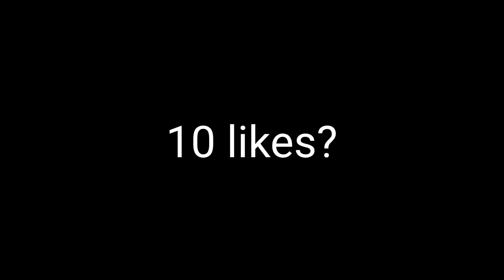ME ENFRENTO A OTRO JUGADOR QUE TIENE EL MISMO CELULAR QUE YO👹 GANE? PERDÍ? Huawei Y6 2019 | Dpi 752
GRACIAS POR TODO LOS KIERO🥺❤️

📱|Celular: Huawei Y6 2019🔥

✍️|Editor: PowerDirector 🔥

Aplicaciones que uso🎯

huawei y6 2019, dpi huawei y6 2019, configuración para huawei y6 2019 free Fire, supresor y dpi para huawei y6 2019,
Hack de fogo livre, fogo livre, melhores configurações para Huawei Y6 2019, como jogar sem lag Huawei Y6 2019